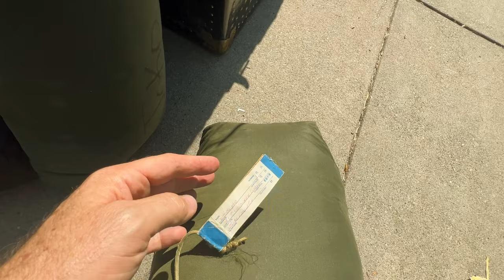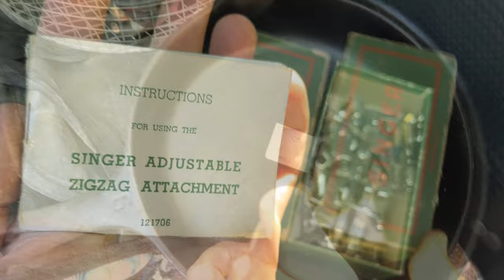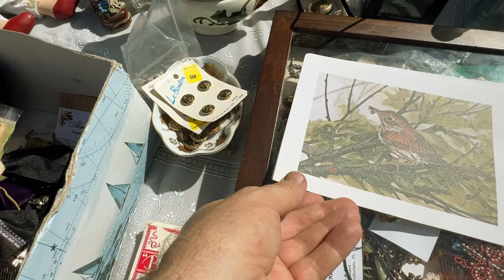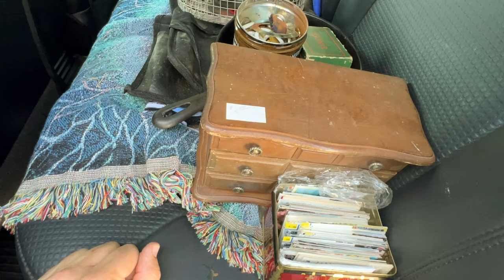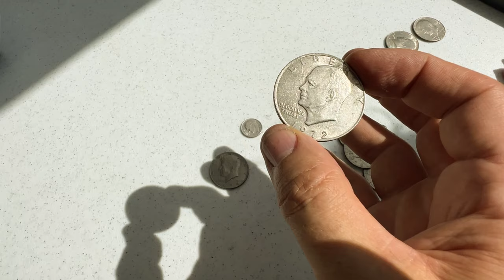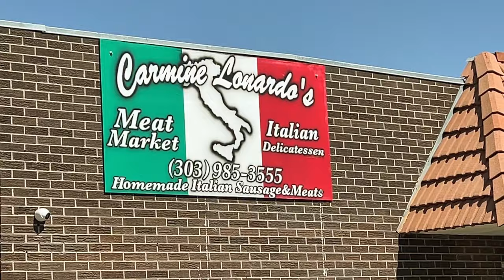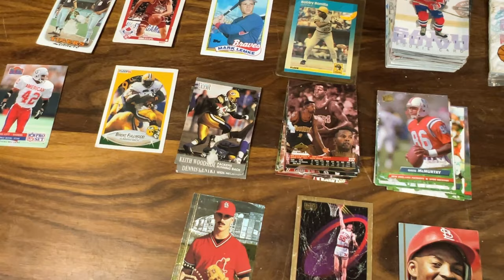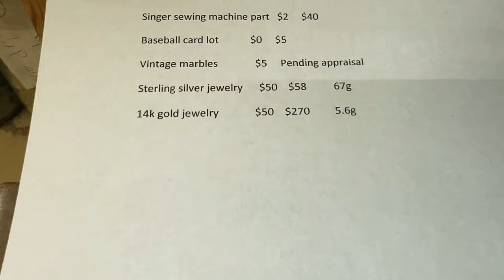So Much GOLD and SILVER! HUGE Day Doing Yard Sales!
Yard sales are great! Absolutely one of the best yard sale days, Hundreds of dollars in profit with gold, silver, vintage marbles and buttons and more, always a good time treasure hunting without digging a single hole at yard sales!

eBay listings

Final prices for listings:
Sterling silver CWS tie clip: $15.50
Singer sewing machine part: $15
Vintage Marbles: $5
Vintage Buttons lot: $5
Poker chips: $20